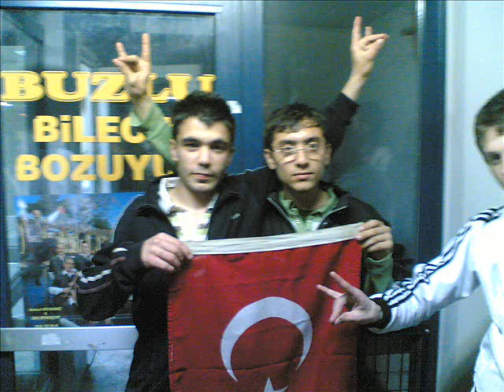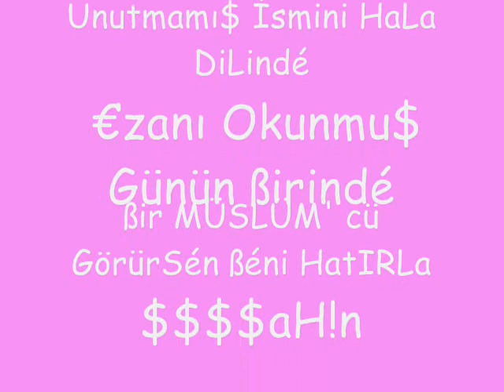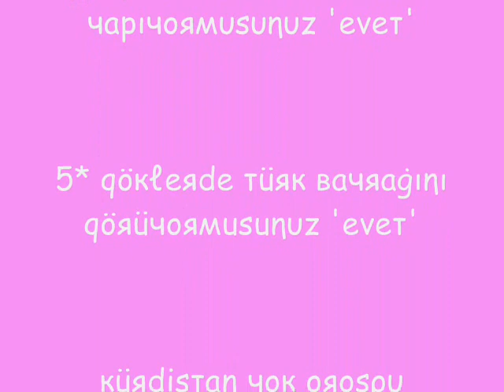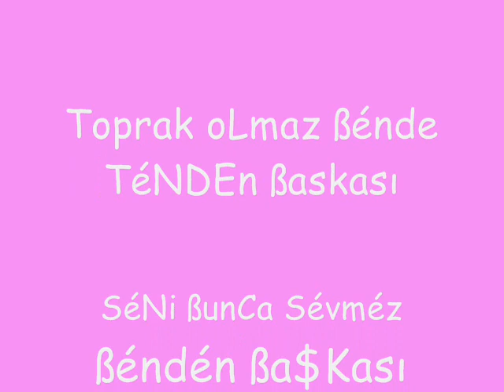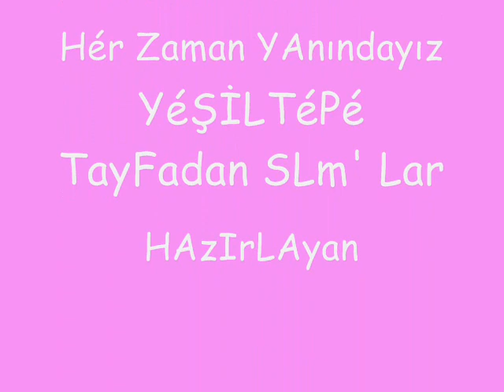zb gençlik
ss